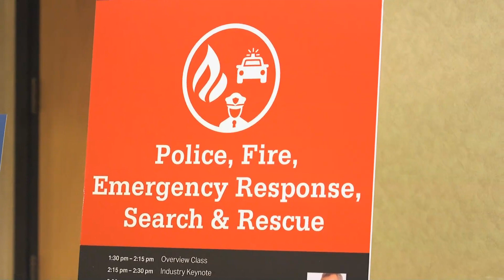Highlights from InterDrone 2017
The landmark commercial drone conference and exposition landed in Las Vegas this September and gathered more 3,500 UAV professionals for three days of intensive training, boundary pushing hardware, innovative services, and one-of-a-kind experiences that set the tone for the industry. Hear from attendees as they share their thoughts right from the center of the action at InterDrone 2017.